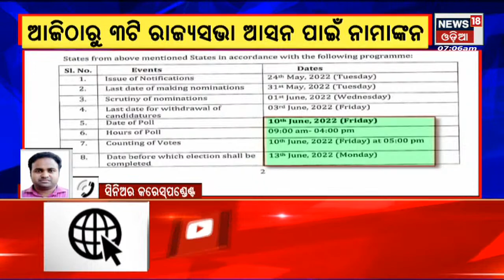Rajyasabha News I ଆଜିଠୁ ରାଜ୍ୟସଭା ନାମାଙ୍କନ , ଜଟିଳ ହେଉଛି ବିଜେଡିର ରାଜ୍ୟସଭା ଗଣିତ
ଆଜିଠୁ ରାଜ୍ୟସଭା ନାମାଙ୍କନ I ଜଟିଳ ହେଉଛି ବିଜେଡିର ରାଜ୍ୟସଭା ଗଣିତ I ୫ ପ୍ରମୁଖ ଦାବିଦାରଙ୍କ ସହ ରେସ୍‌ରେ ସାମିଲ ହେଲେ ଆଉ ୨ | କିଏ ଯିବ ଦିଲ୍ଲୀ, ସେ ନେଇ ଚର୍ଚ୍ଚା ଜାରି I   17th May 2022 | News18 Odia